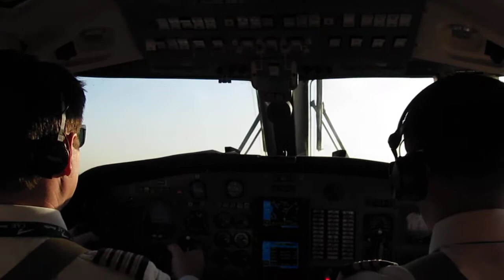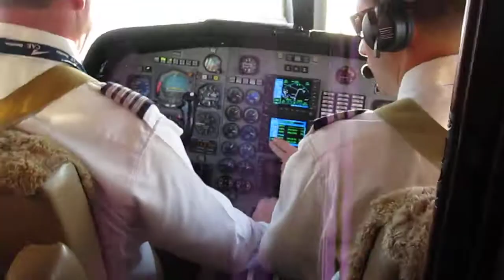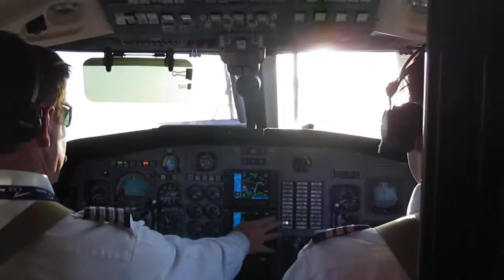take off to bahamas n600ny